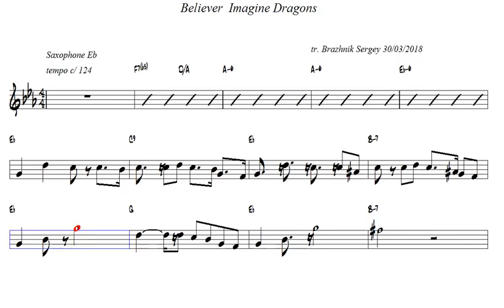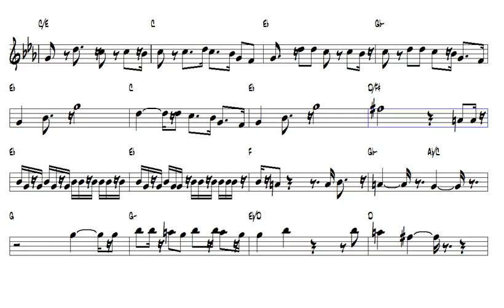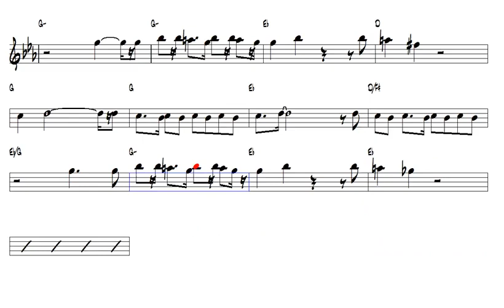Believer Imagine Dragons Eb Alto Sax Play Along